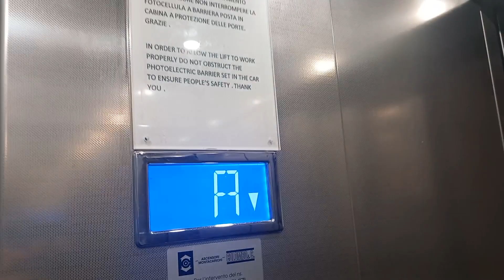2013 Colombo Traction Elevator At Piazza Del Duomo In Milan Italy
Brand: Colombo
Model ?
Year: 2013
Fixures: ?
Address: P.za del Duomo, 7, 20121 Milano MI